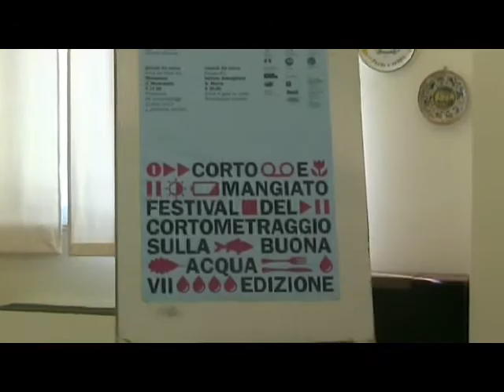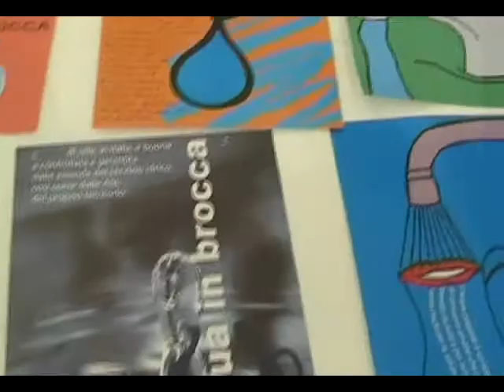Pesaro - Istituto Alberghiero Festival del cortometraggio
Il 19 marzo 2013 presso l'Istituto Alberghiero di Pesaro si è tenuto il festival del cortometraggio, intitolato "Corto e Mangiato", edizione 2013.
Oggetto della manifestazione era l'acqua intesa come bene pubblico e quindi di tutti.
Il tema di quest'anno è stato particolarmente sentito essendo l'acqua un bene preziosissimo da salvaguardare.
Nell'intervista Andrea Bastianelli, in rappresentanza della Coldiretti, partner della manifestazione, ha sottolineato l'importanza dell'acqua nella produzione agricola.